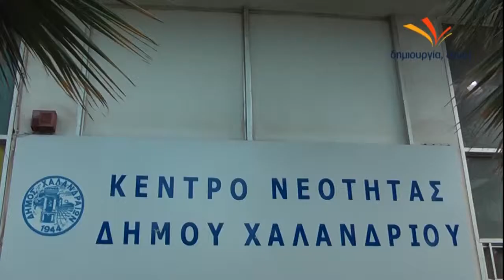Dimiourgia Xana 12 6 kentro neotitas xalandrioy.mp4